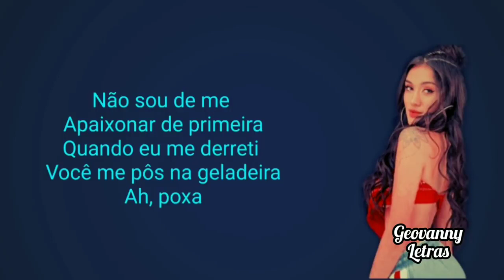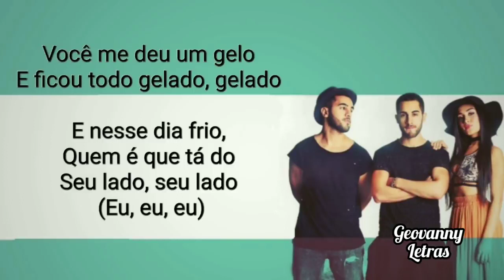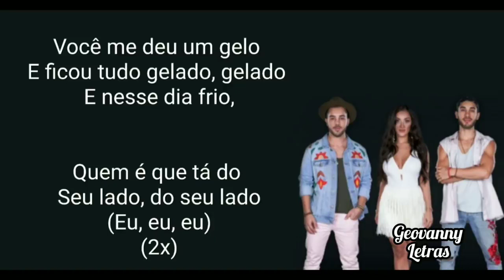nome da musica: gelo para participar os casais fatais leia a descrição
@paçoca serie e jogo
A sarv
saulo??
Vini🤔
Davi🤔
Pico menina
E JosisTude
é para fazer um Edit👍